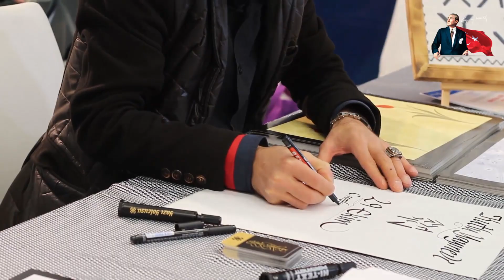🇹🇷 Cumhuriyetimiziñ 99. yılı kutlu olsun!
🇹🇷 Çoklar diye korkmayanların, azlar diye çekinmeyenlerin, dinlenmemek üzere yola çıkanların zaferi 29Ekim CumhuriyetBayramı kutlu olsun!

✒️ KutluYazarlar'ımızdan YazıYolcusu (Hayri Tekgöz) AnkaraKitapFuarı'nda yazdı.